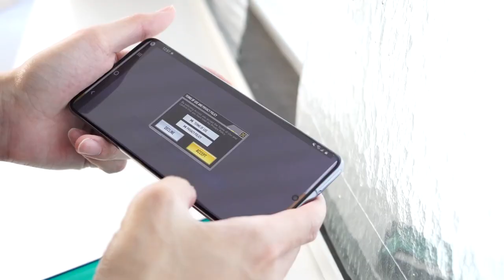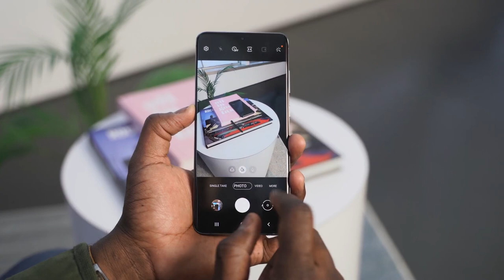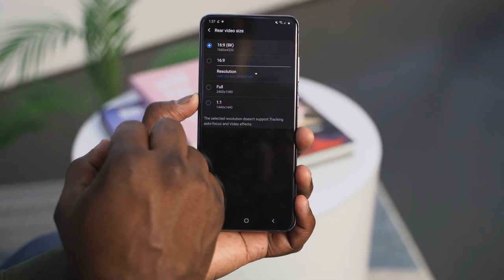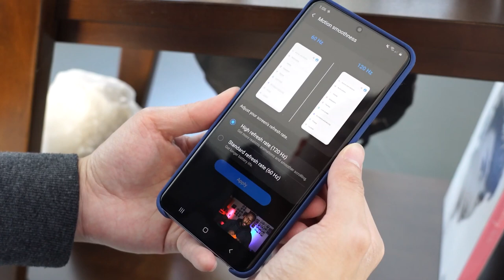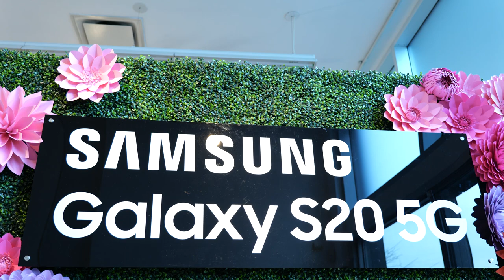Samsung Galaxy S20 Ultra - official Hands On With The Beast!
Galaxy S20 Ultra vs iPhone 11 Pro Max | Which Should you buy?

The new Samsung Galaxy S20 Ultra is here and it packs in so many features. How does it compare to the iPhone 11 Pro Max?

1) iMobile Test drive: A day with Mate 20 Pro +A Surprise